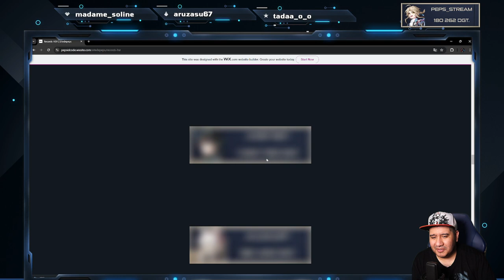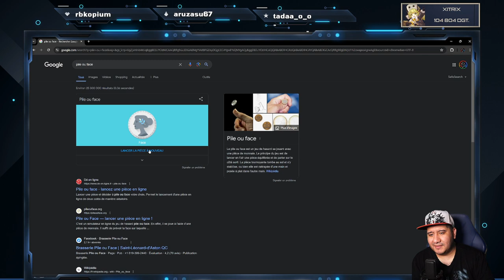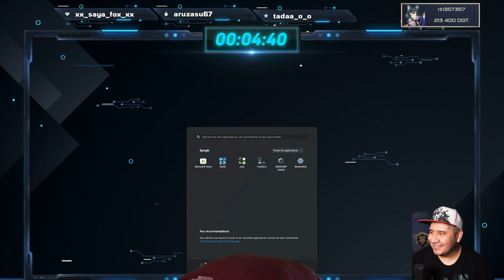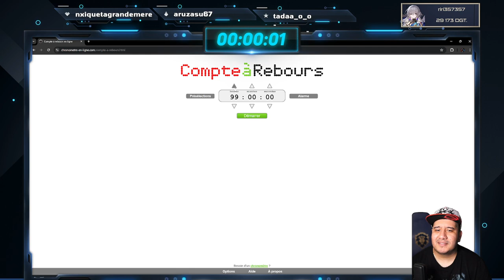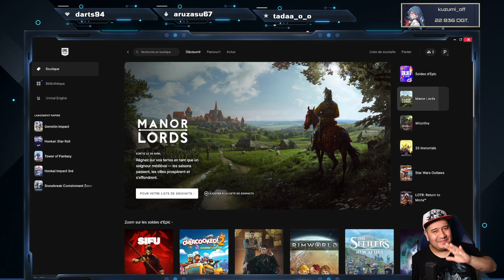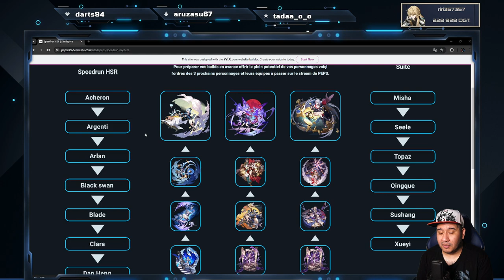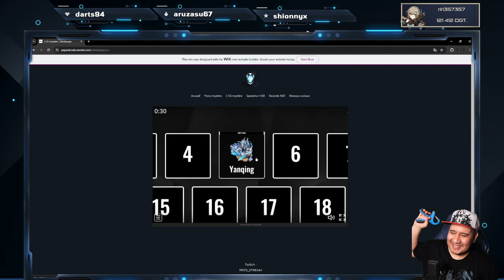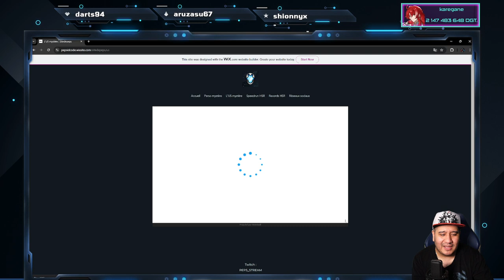Trop stylé la série amazon de Fallout VOD 15/04/2024